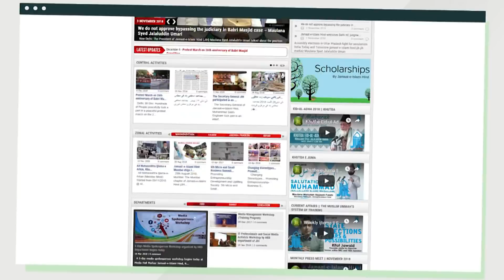Khutba-e-Juma ll We Need to be Resourceful || S. Ameenul Hasan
S. Ameeul Hasan, Vice President, Jamaat-e-Islami Hind, Khutba-e-Juma on "We need to be resourceful - امنگ اور صلاحیت والے بنے" at Masjid Ishaat-e-Islam, Markaz Jamaat-e-Islami Hind, New Delhi.

Date - 28/06/2019